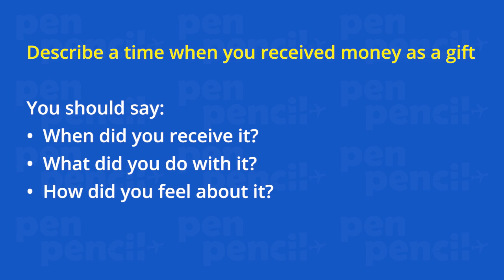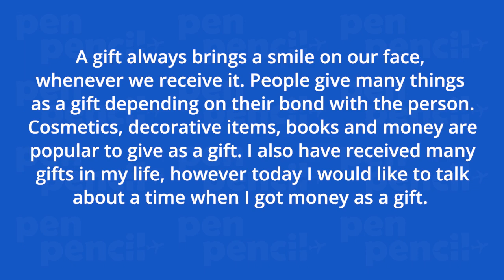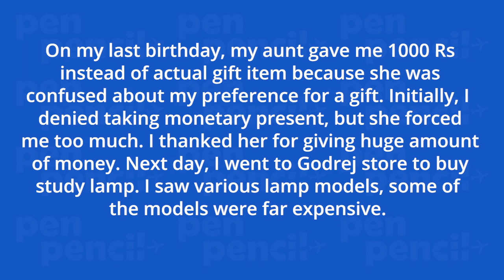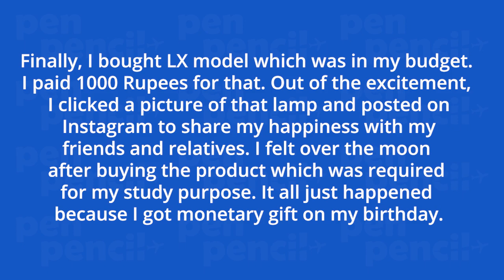Describe a time when you received money as a gift | CueCard | 8 Band sample | PenPencil